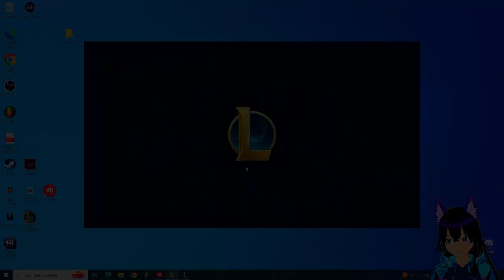What Did You Say LoL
One of the very few league games you will be seeing here lol
We will be streaming it on RamRodTheRod Twitch Channel

Things I Use:
Vroid Studio
Vseeface

Camera:
Sony a6100 and a6300
2 Avermedia capture cards